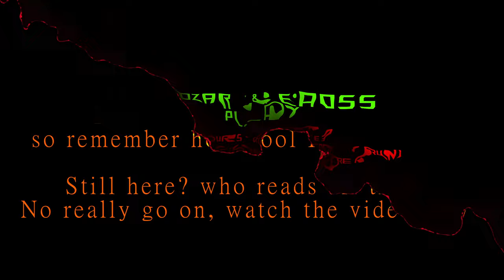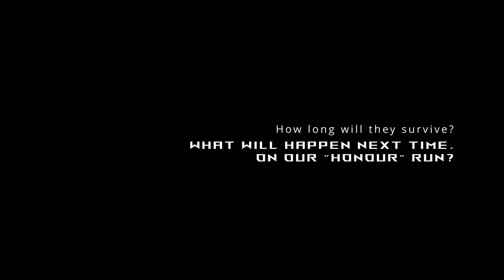Baldur's Gate 3's "Honour" Hardcore mode IS LEGENDARY... ACTIONS! PT.1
Baldur's Gate 3: Honour Mode - Where One Mistake Ends It All!

Embrace the ultimate challenge! Dive into Baldur's Gate 3's brutal new Honour Mode. This isn't for the faint of heart. One death, one reload, and it's back to the very beginning. Can you forge your legend and conquer the darkness, knowing every decision could be your last?

💀 Permadeath: 😬 No saves, no reloads, just pure, heart-pounding tension.
🎉 Triumph or Tragedy: 🏆 Witness epic victories and hilarious blunders unfold before your eyes.
🧠 Master Tactician: 🧙‍♀️ Hone your skills, exploit every weakness, and pray to RNGesus.
🤫 Hidden Secrets: 🕵️‍♀️ Discover hidden paths, lore, and consequences you'd never see otherwise.
🔥 Emotional Rollercoaster: 😭 Laugh, cry, scream, and rage as your story unfolds.

This is Baldur's Gate 3 as you've never experienced it before. Are you brave enough to take the challenge?